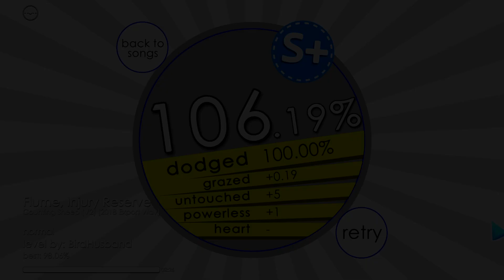Soundodger 2 - Counting Sheep (V2) [2018 Export Wav] by BirdHusband S+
zuhzuhzuhzuh zuhzuhzuhzuh
Song - Counting Sheep (V2) [2018 Export Wav] by Flume, Injury Reserve